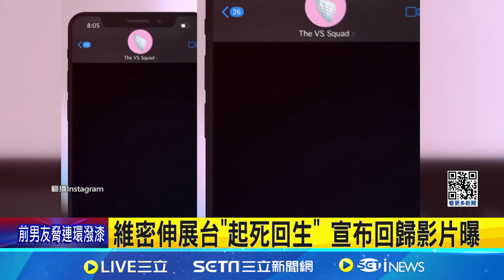挺過公關危機 業績下滑 維密天使再現蹤│94看新聞